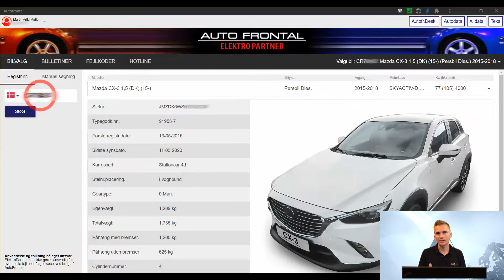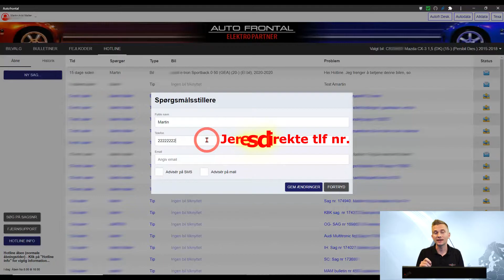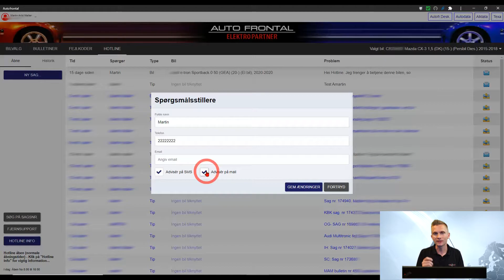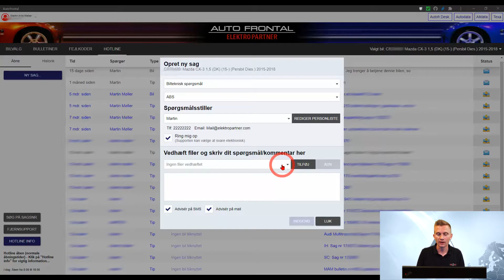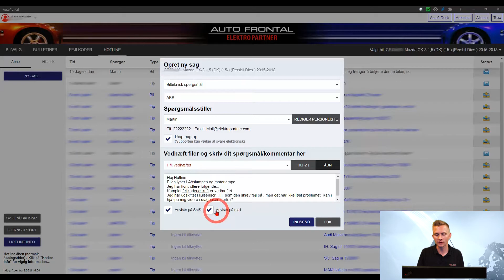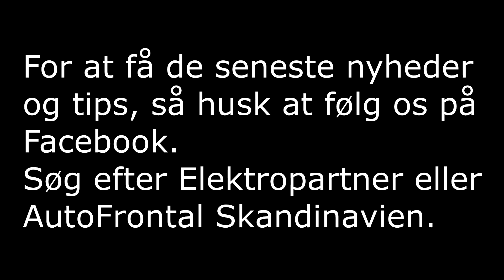Elektro Partners Hotline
Elektro Partners Hotlineteam er et af Europas største Hotlinecentre for de frie autoværksteder.
Frank Donslund har brugt de sidste 20 år på at samle det, som han kalder sit Dreamteam og give dem rammerne til at skabe den bedst tænkelige support til kunderne i Hotline.
I denne video forklarer vi, hvordan man skal bruge Elektro Partners Hotline for at få den bedste og hurtigste hjælp til at løse problemerne.

00:00 - Intro
2:00 - Oprettelse af ny hotlinesag
3:38 - Vedhæft fil i hotlinesag
Vejledninger til at lave en komplet fejlkodeudlæsning, som kan gemmes og derefter vedhæftes i en hotlinesag.